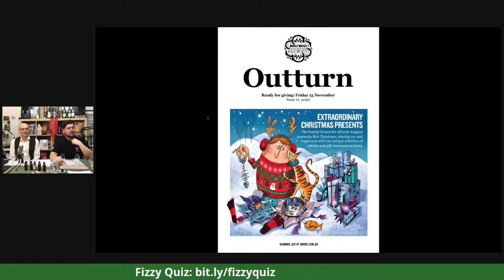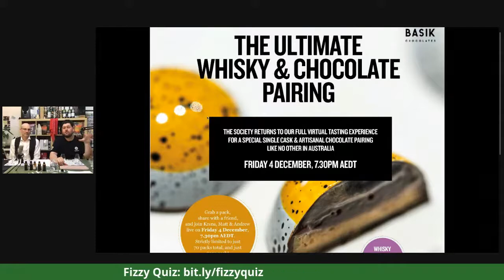Five Fizzy Flavour Virtual Tasting!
Your ambassador & cellarmaster going live again on Friday night for our big October virtual Five Fizzy Flavours virtual! We'll open, talk, get nerdy on all five drams in the pack, and have a fun quiz on the night. Winner gets a $50 voucher towards our festive Outturn plus runner-up preview samples of Malt of the Month.

7pm, on our facebook group, page, and YouTube. See you all there!